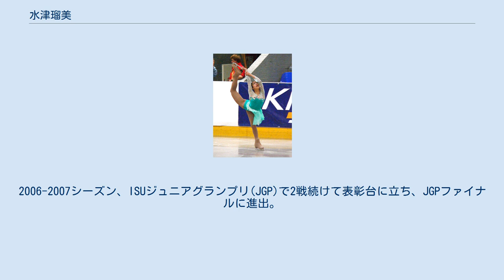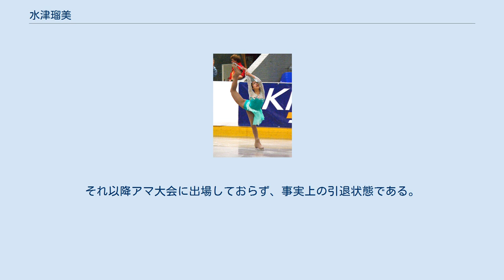水津瑠美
水津 瑠美（すいづ るみ、1990年12月7日 - ）は、日本の元フィギュアスケート選手（女子シングル）。
2007年、第76回全日本ジュニア選手権優勝。
 イギリスのロンドンで生まれる。
世田谷区立弦巻中学校、駒場学園高等学校、中京大学卒。
趣味はショッピング、ダンス。
無良崇人とは幼なじみで、松戸に住んでいたころは保育園の同級生だった。
スケートを始めたのも無良の母親に誘われたのがきっかけだという。
 中学時代に習得した3回転トウループのコンビネーションジャンプを得意とする一方、ルッツとフリップは苦手。
 3歳のころ、無良隆志のもとでスケートを始める。
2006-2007シーズン、ISUジュニアグランプリ(JGP)で2戦続けて表彰台に立ち、JGPファイナルに進出。
全日本フィギュアスケートジュニア選手権で2位となり、初めて出場した世界ジュニア選手権でも5位に入った。
 前年の活躍を受け、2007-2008シーズンには日米対抗フィギュアにジュニア女子代表として出場。
JGPでも2戦続けて3位になり、全日本ジュニア選手権では初優勝を果たす。
全日本選手権ではショートプログラム6位でフリースケーティングの最終グループに入った。
しかし世界ジュニア選手権では16位と不調で、翌シーズンもジュニアに残ることを決意する。
 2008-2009シーズンは全日本ジュニア選手権で23位に沈み、世界ジュニア選手権出場はかなわなかった。
 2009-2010シーズンは、中京大学に進学しシニア転向となったが、中部フィギュアスケート選手権からの出場となり6位。
全日本フィギュアスケート選手権大会23位、日本学生氷上競技選手権13位と転向に苦戦する。
 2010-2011シーズンは、中部フィギュアスケート選手権で村上佳菜子、中村愛音に次ぐ3位。
 全日本フィギュアスケート選手権大会は、ショートプログラムで27位に終わりフリーに進めず。
国体では、愛知県の代表として成年女子の部に鈴木明子と出場し、優勝の鈴木、準優勝の東京都代表村主章枝に次ぐ、3位で愛知県の優勝に貢献。
 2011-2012シーズンは、中部フィギュアスケート選手権を取消。
西日本学生フィギュアスケート選手権大会は、16位。
それ以降アマ大会に出場しておらず、事実上の引退状態である。